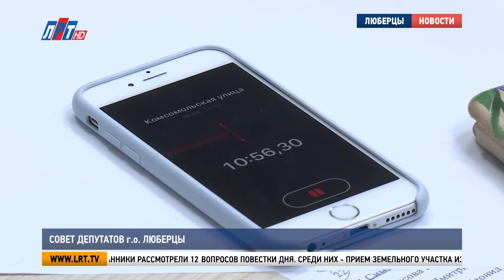Совет депутатов г.о. Люберцы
В Люберцах прошло очередное заседание Совета депутатов.

Народные избранники рассмотрели 12 вопросов повестки дня. Среди них - прием земельного участка из собственности Московской области в собственность городского округа Люберцы, изменение границ между Люберцами, Лыткарино, Котельниками, Раменским и Дзержинским, а также включение в состав муниципальной собственности автомобильных дорог местного значения.

Андрей Сыров, заместитель главы администрации г.о. Люберцы:
«Предлагается включить 12 дорог общей протяженностью 4,5 километра, которые расположены в поселках. Напомню, что данная инвентаризация проводится после объединения в городской округ Люберцы и для наведения порядка над бесхозяйным имуществом».

Все решения депутаты городского округа Люберцы приняли единогласно.